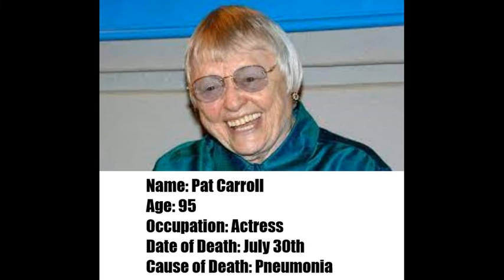most notable celebrity deaths of july 2022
Celebrating celebrities who passed in the month of july 2022